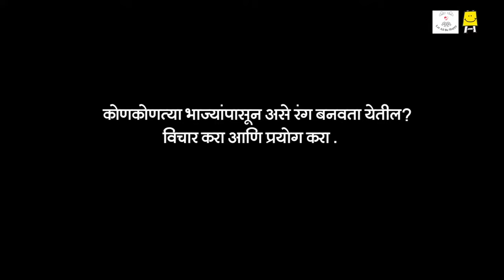Make your own natural colours (Marathi) - झटपट नैसर्गिक रंग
Learn how to make your own natural colours from turmeric, red kumkum powder, beetroot water and nil washing liquid. Mix it with glue to use it on paper or clothes.